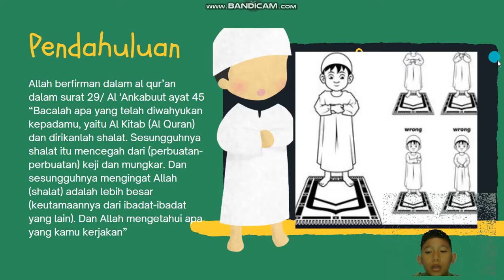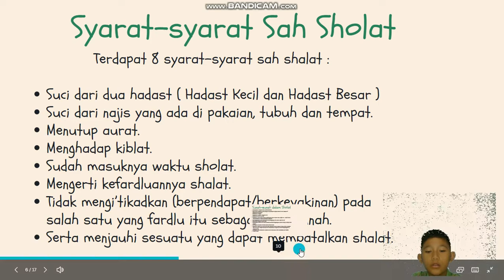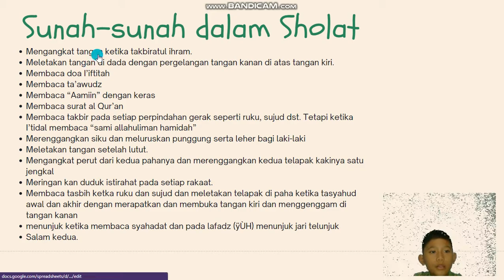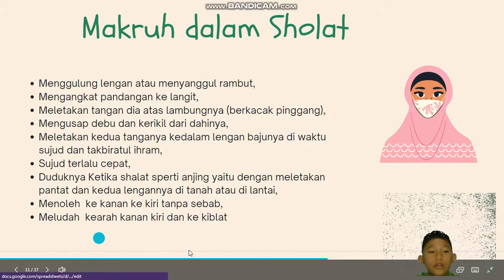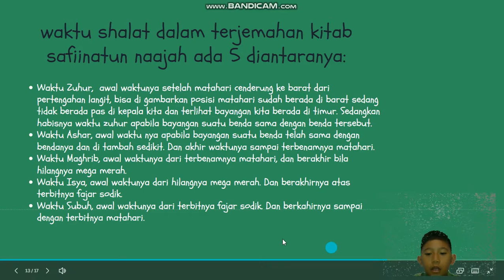Mapel PAI Kelas 4 KD 3.15 II Bab Sholat SDN SUMUR BATU 08 Kemayoran Jakarta pusat II Fathan M.A 4D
Asyik nih kolaborasi dengan bunda nya dan materi yang di rangkum dengam apik oleh saya alhamdulillah anak bisa mempresentasi kan dengan model yg lebih unik semoga bermanfaat buat kamu kusus kelas 4 terus semangat belajar yah sayang.